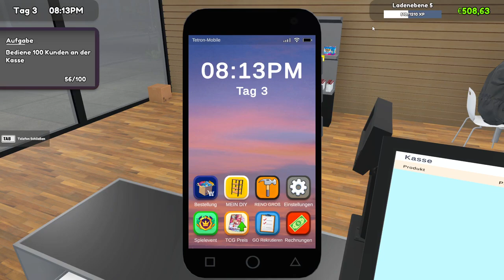TCG Card Shop Simulator | drachenmeister36 auf